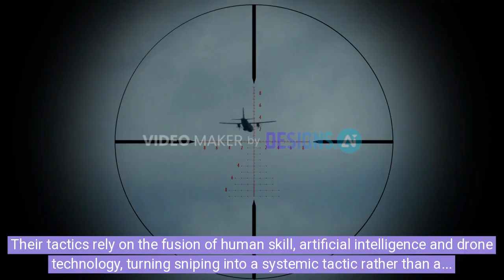Ukrainian Sniper Breaks World Record: 2 Russians Eliminated from 4,000 Meters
Ukraine has once again stunned the world with its battlefield innovation. In the Donetsk region, near Pokrovsk–Myrnohrad, a sniper from the elite Privid group eliminated two Russian occupiers with a single shot from an unbelievable 4,000 meters – setting a new world record.

The bullet pierced through a window where the enemy was hiding, proving how AI, drones, and cutting-edge weapons are rewriting the rules of modern warfare.

🔥 The Technology Behind the Shot
The sniper used a Ukrainian-made Snipex Alligator rifle, chambered in 14.5×114 mm, equipped with a domestic thermal scope. Targeting data came from a UAV, processed by an AI system that instantly calculated ballistic corrections. What makes this moment historic is that the shot was fired without direct line of sight – adjustments were made entirely through drone data and algorithms.

⚡ Why This Is a Game-Changer
AI-driven ballistic corrections account for dozens of factors – wind, temperature, terrain, even air turbulence – at a speed no human could match. Combined with real-time drone intelligence, this technology turns hidden positions into deadly platforms for ultra-long-range precision strikes.

🔫 Snipex Alligator Rifle Specs

Caliber: 14.5×114 mm

Magazine: 5 rounds

Effective range: 2,000 m

Maximum range: 7,000 m

Originally built to destroy equipment, fortifications, and enemy personnel, the Alligator is designed for extreme-range dominance.

📌 Ukraine Already Held the Record
Before this, the world record belonged to Ukrainian sniper Vyacheslav Kovalskyi of the SBU, who in 2023 eliminated a target at 3,800 meters with the Horizon’s Lord rifle. Now, Ukraine has broken its own record yet again.

🎯 The Elite Privid Group
Formed in 2022 under General Oleksandr Syrsky, the Privid sniper unit pioneered working in teams with heavy-caliber rifles, supported by UAV operators and analysts. This combination of snipers, drones, and AI has transformed long-range shooting from a rare feat into a repeatable tactic of modern war.

The 4,000-meter record shot is more than just history – it’s a symbol of how Ukraine is reshaping sniping for the 21st century. What was once nearly impossible is now becoming a new standard: striking the enemy at extreme ranges, with precision, and minimal risk.